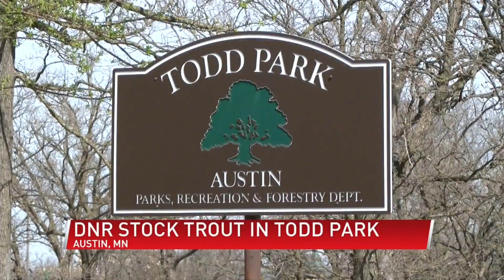Trout fishing in Austin gives a boost to local tourism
(ABC 6 News) - Trout have returned to the waters of Austin’s Todd Park.

Working alongside crews from the Cedar River Watershed District, the Minnesota DNR released hundreds of fish into Wolf Creek Friday morning.

It’s attracting fishermen for the trout season opener this weekend.

“I’m staying close to home. I’ve been looking at what the options are for trout. Not sure where to go,” said Steven Bessette of Owatonna. “I might come out here and see if I can get a fish or two.”

“It’s about to create an opportunity for folks to be able to catch trout right in Austin whereas in the past they’d have to drive really far - upwards of 45 minutes to an hour to find a fishable trout stream,” said Watershed Technician James Fett.

“Last year was the first year that they stocked. We had a lot of visitors that let us know what a wonderful time they had. Just hearing those stories, knowing that the families are making memories in our community is really heartwarming,” said Executive Director of Discover Austin Nancy Schnable.

It’s a plus for tourism too. More visitors means more money stimulating the local economy.

"The more people that are comfortable coming to our community and making it a destination is great for the restaurants, the hotels, the attractions,” Schnable said.

The DNR will release another 300 trout at Todd Park in a few weeks.